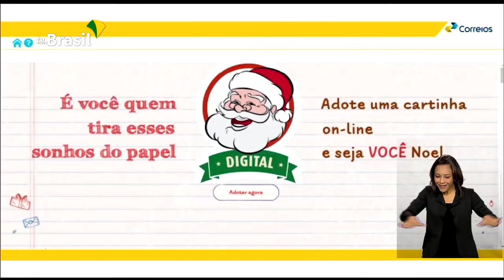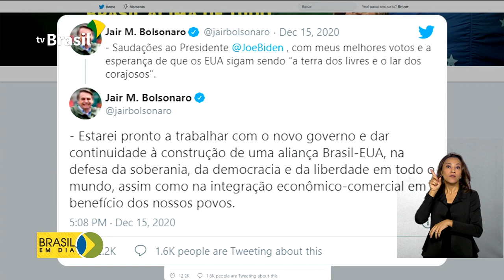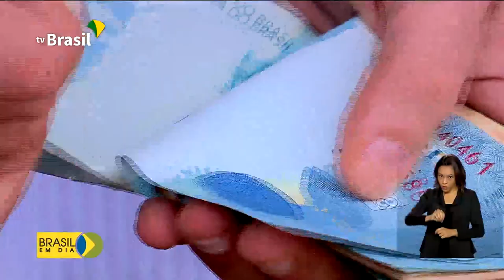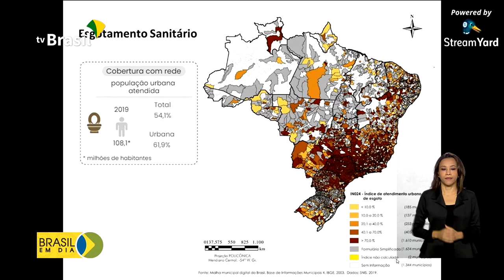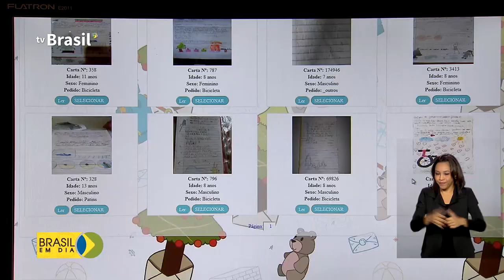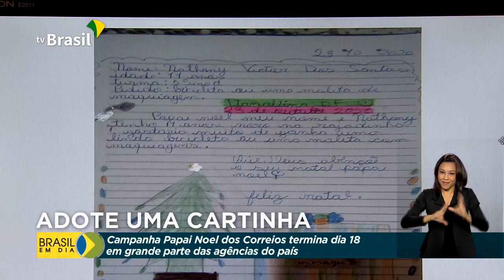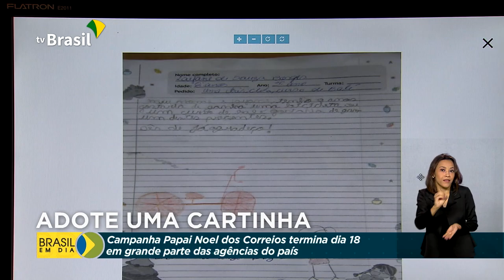Brasil em Dia - 16 de dezembro de 2020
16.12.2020 - Presidente Jair Bolsonaro lança hoje Plano Nacional para preparar a Vacinação contra a COVID-19 no Brasil; salário mínimo para ano que vem será de 1.088 reais.